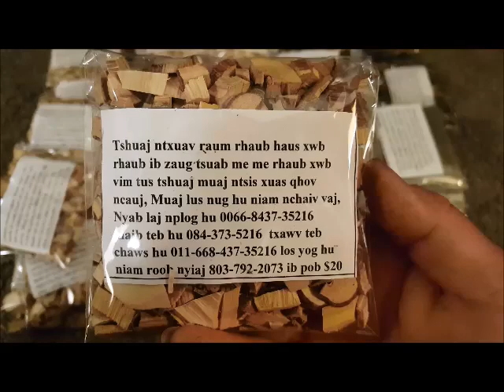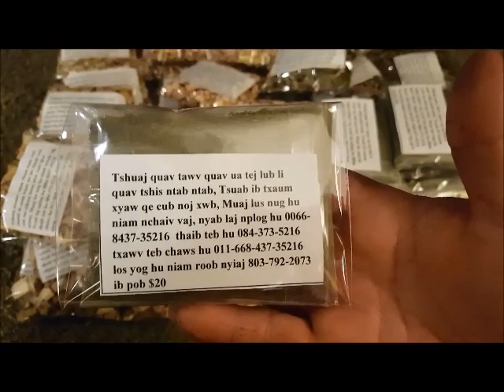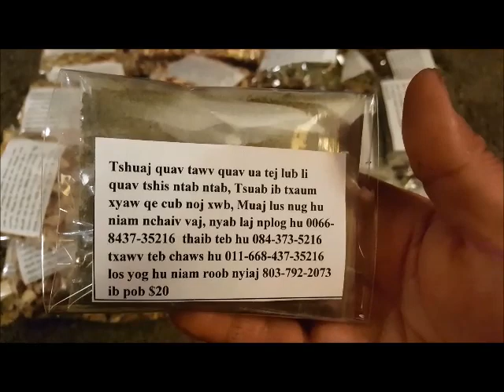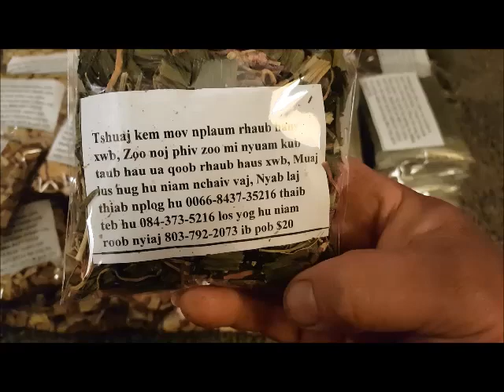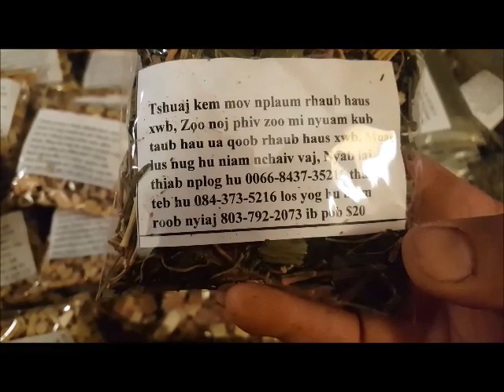tshuaj ntxuav raum zoo heev